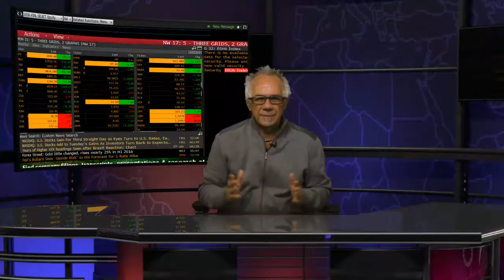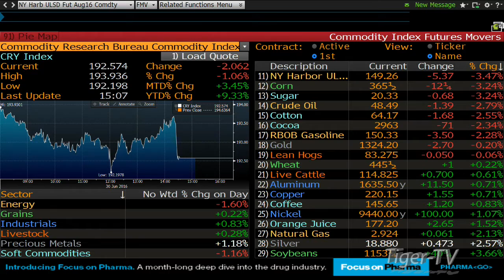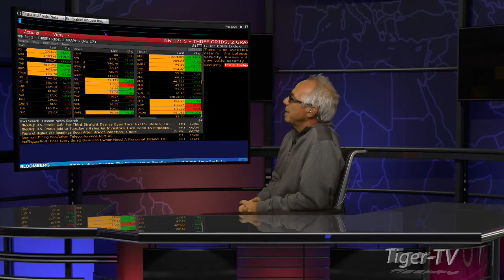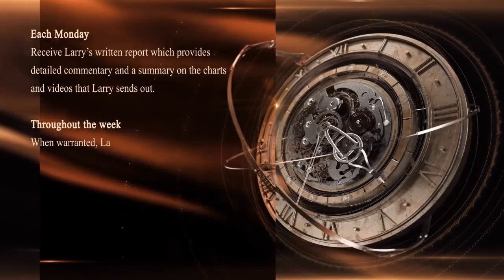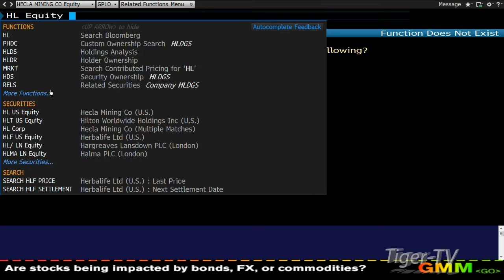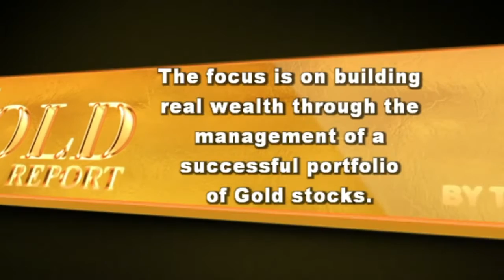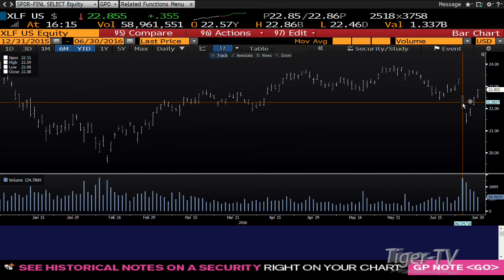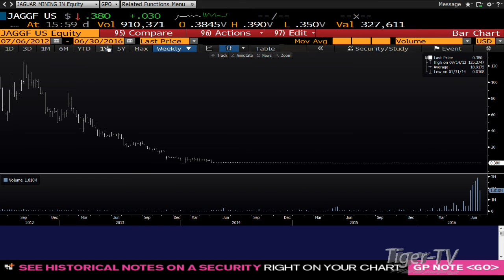June 30th Tom O'Brien Show on TFNN - 2016